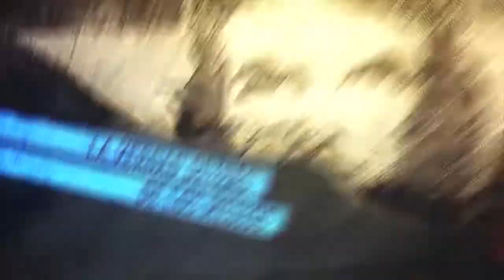Lula en carrera hacia la presidencia, Haiti y su lucha por la autodeterminación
Programa de Resumen Latinoamericano donde entrevistamos a Carmen Diniz para hablar de las elecciones en Brasil y las posibilidades del triunfo de Lula. Hablamos con Henry Boisrolin de la insurrección en desarrollo en Haití, las causas y los objetivos.